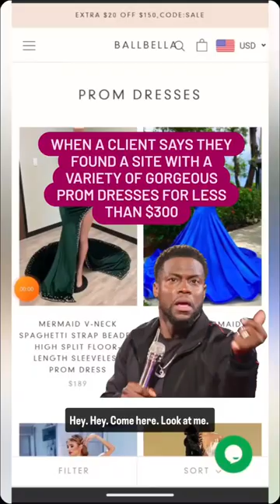Stay away from prom sites like this unless you want to be scammed